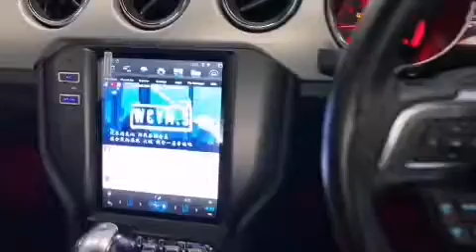Ford Mustang Tesla Unit Right Hand Drive For Australia